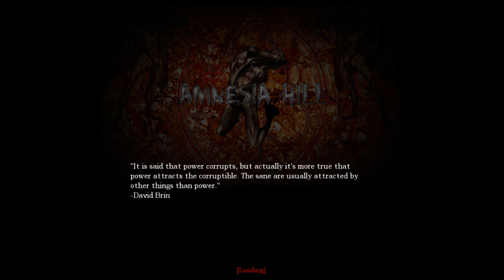Amnesia - Custom Story - AMNESIA HILL: HAROLD'S STORY - Part 5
Here is another custom story that I am playing
Hope you liked this video and don't forget to show some love as you always do :) It really helps me out